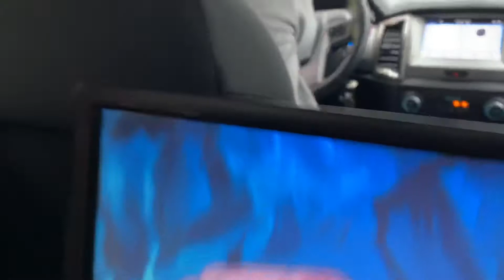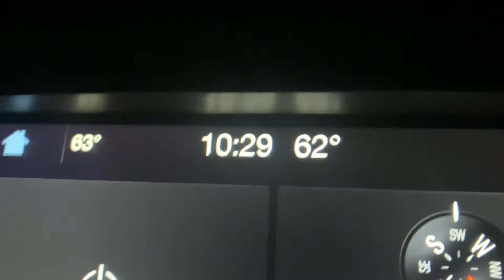Drive from Ohio to Tennessee- Hotel Check In- Florida Spring Break 2022 Day 1